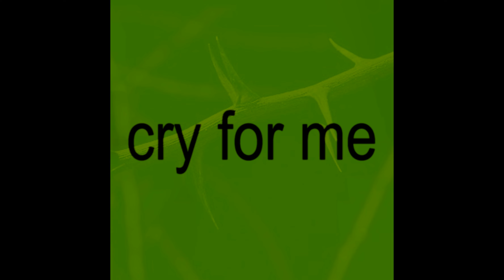TWICE - 'Cry for me (BRAT ver.)' [mashup x everything is romantic by charli xcx]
hiii again (after a long time hehe) BRAT SOTY!

Credits:
Charli xcx - Everything is romantic (instrumental)
TWICE - Cry For Me (Acapella by @matheusedition)